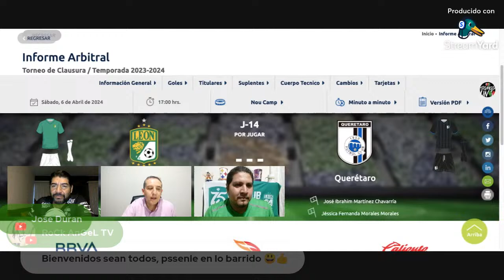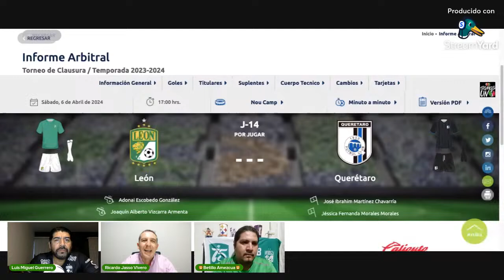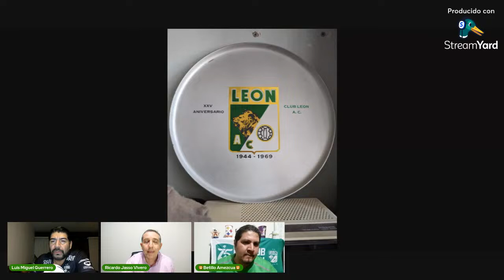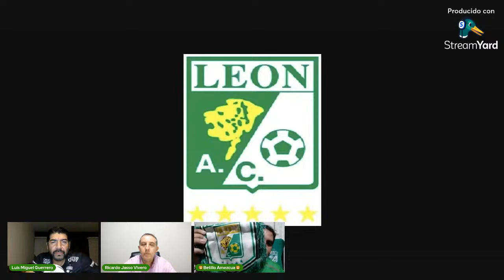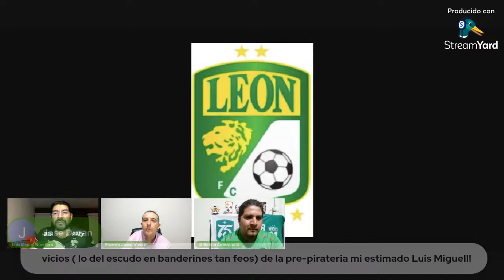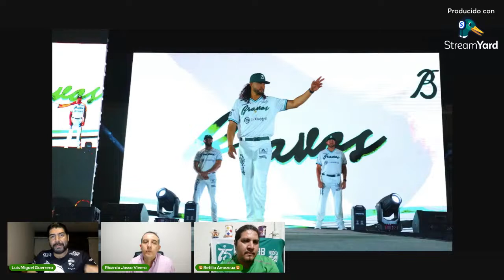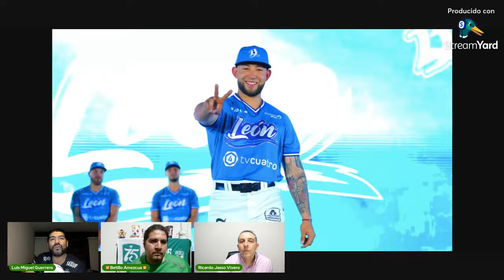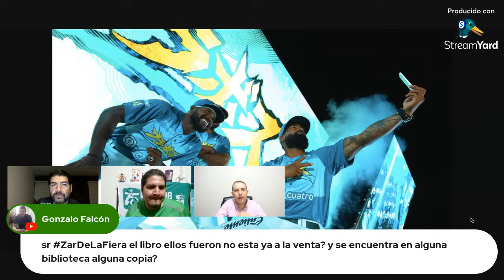De Primera 05/04/24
¡AQUÍ NO SOLO HABLAMOS DE FUTBOL!

Tenemos la previa del León-Querétaro de este sábado. ¿Cuáles fueron las declaraciones de Alfonso Alvarado sobre este duelo? Andrés Guardado podría regresar ¿titular o banca? Así van los standings en el arranque de Grandes Ligas.